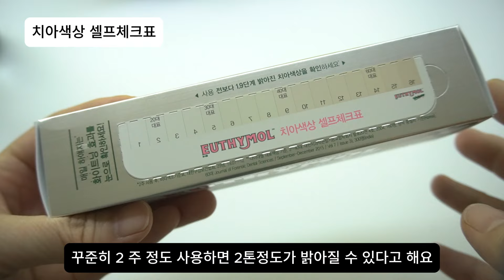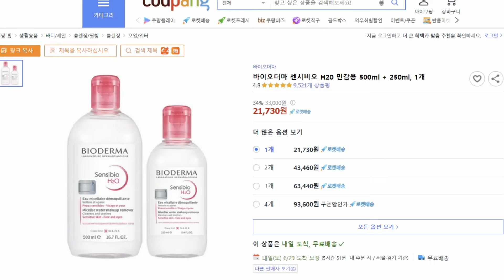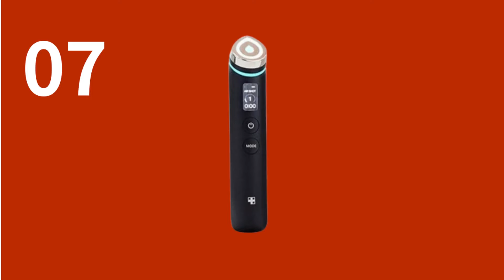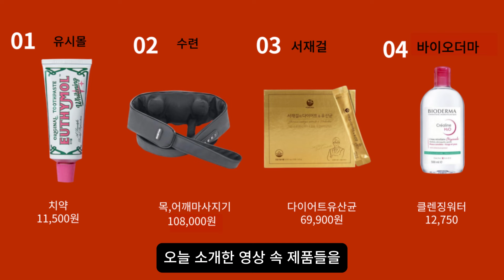삶의질을 상승시켜주는 데일리찐템7/매일사용하며 만족한 나의 뷰티,건강템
오늘은 제가 매일 사용하면서 정말 만족해서 돈아깝지 않았던
 뷰티와 건강 관련 제품 7가지를 소개하려고 해요.
이 제품들은 저의 일상에 큰 변화를 가져다줬는데 피부 관리부터
건강 유지까지, 다양한 제품을 하나하나 소개할 테니 끝까지 함께해 주세요~^^

🔴해당 콘텐츠 제품중 서재걸다이어트유산균을 무료증정받았고
나머지 제품은 내돈내산으로 제작되었음을 알립니다.

🔴영상속 제품이 궁금하시다면 참고하세요
( 최저가가 아닐수 있으니 다른 제품비교도 해보시구요)
이 포스팅은 쿠팡 파트너스 활동의 일환으로, 이에 따른 일정액의 수수료를 제공받을수있습니다

🔸가격: 한달분 133,000원에서 할인된 가격 69,900원!
🔸기간:7월1일~7월3일까지  딱 3일간!  좋은기회 놓치지 마세요
🔸다이어트유산균에대해 댓글 달아주시는 분들중 한분께
      프리미엄 재료만 사용한 서재걸쥬스를 선물로 드리니 댓글 많이 남겨주세요~^^

5.이퀄베리 사우나광 클렌저
(영상제작시17,990원보다 더 할인된14,390원이네요)

😍박정희스토리tv 비지니스 문의